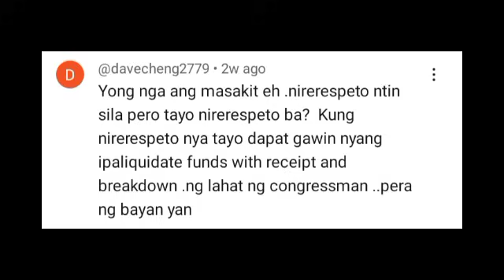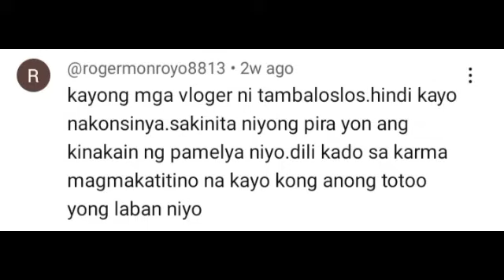GRABE NA TALAGA ITO! TAMBALOSLOS PINANGCACASINO ANG PERA NG BAYAN! PBBM KASABWAT!? LIZA KONSINTEDOR!